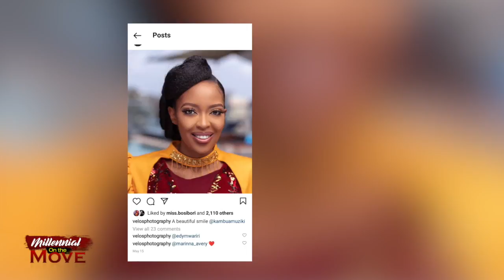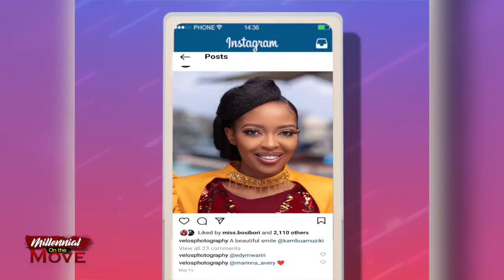Political Science Graduate Reaping Big In Photography Business, John Gatheca CEO Velos Photography